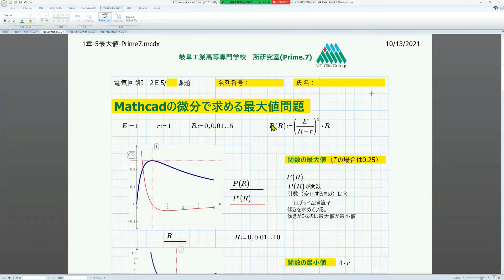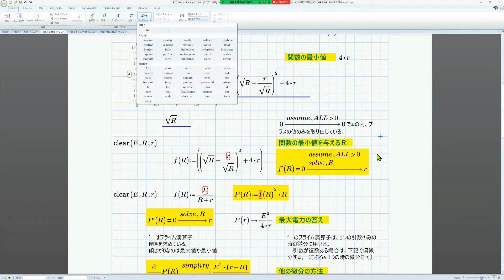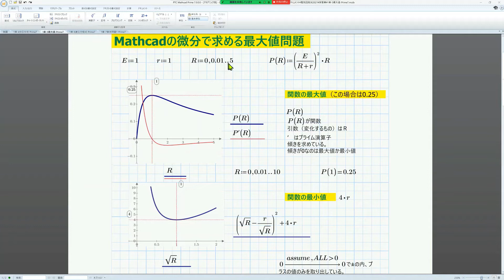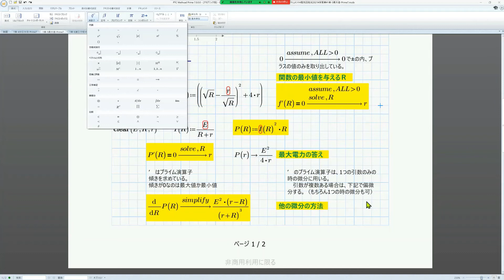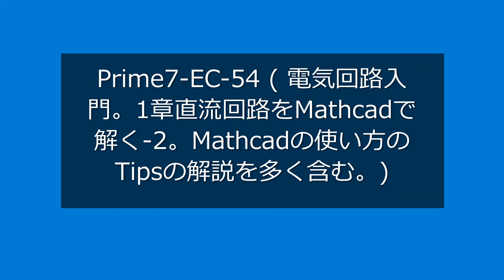Mathcad Prime 7 EC-54 (Introduction to Electrical Circuits-1-2: Solving DC maximum power problem. )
EC-54 is an introduction series of electrical circuits. I will explain chapters 1 to 3 of the textbook. Introductory Series-1-2: Solving DC Circuits with Mathcad explains the maximum power supply problem. In addition to solving electrical circuits, it includes as many hints as possible on how to use Mathcad, so it is useful even after mastering the electric circuit.

Learn about electrical circuit problems in Japan's best learning environment. Visualize the problem and get a bird's-eye view. Here are many problems that cannot be solved without using a computer. Conversely, it is also an easy problem to solve using a computer. Use charts to visualize symptoms and solve system response problems.